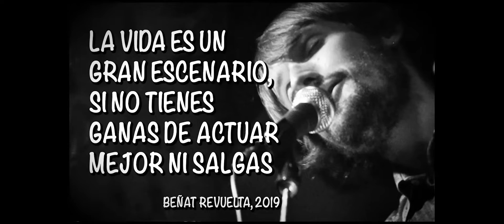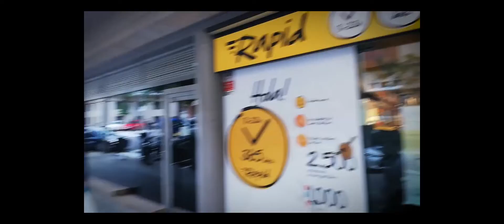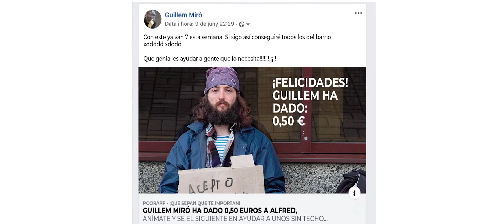EL RENACIMIENTO 3x28 - Despedida de la Terraza, Atracciones de Feria y La Vida está seca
¡COMPRA TU CAMISETA YA!